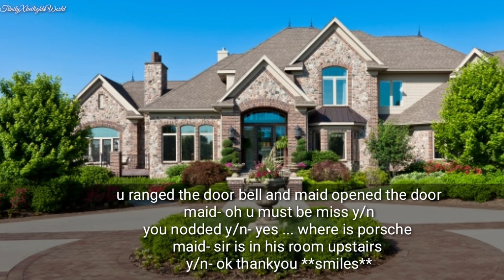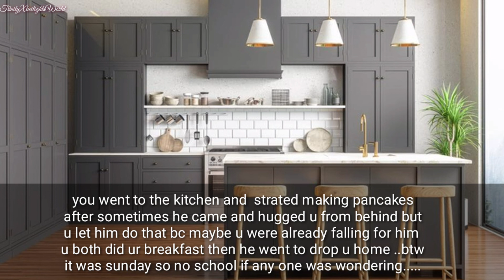Porsche sivakorn ff | My senior #6 | TrinityXtwilightsWorld